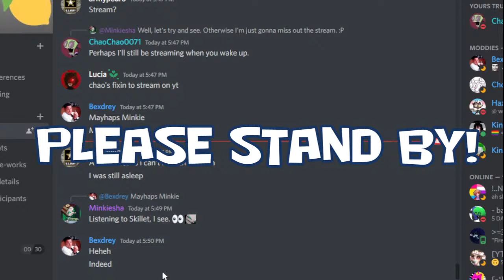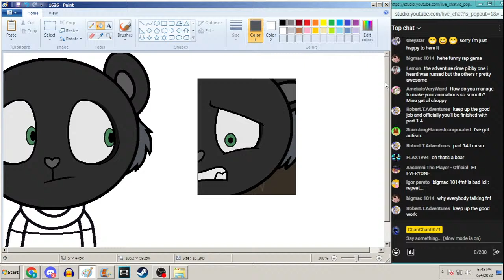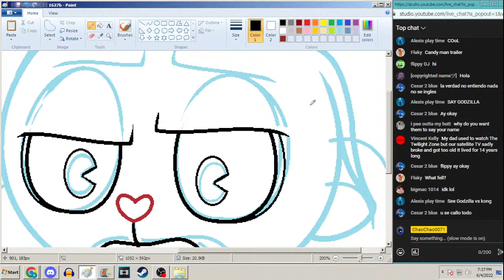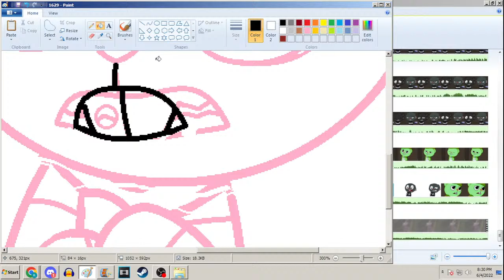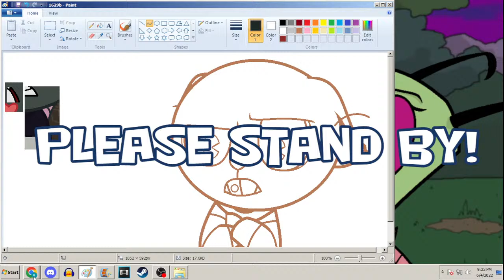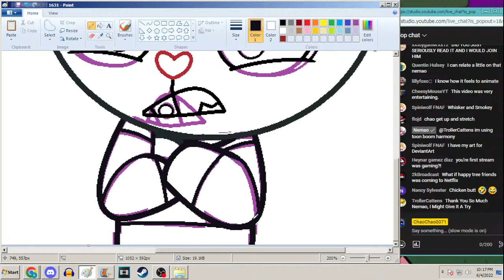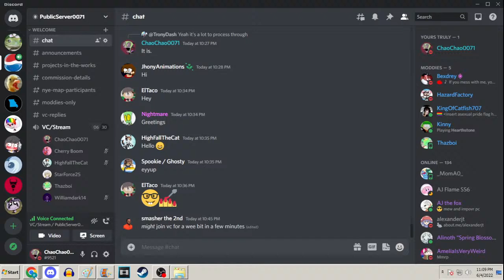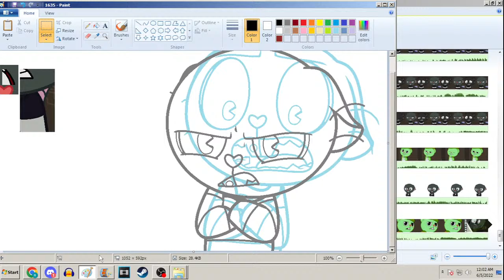(June 4, 2022) First Animating YouTube Stream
Q&A so you don't need to ask in chat.

When will Everything is Broken (HTF +) part 14 come out?
I'm nearly done, with roughly 2 more minutes of it left, so if nothing bad happens or gets in the way, it should come out sometime this year!

What kind of Windows do I have?
Windows 7 (the appearance set as "Windows Classic" theme). I am beginning to consider an upgrade though because my computer, now 9 years old, has been showing a couple of signs of aging.

What do I animate with?
Microsoft Paint, Movie Maker, and occasionally Sony Vegas.